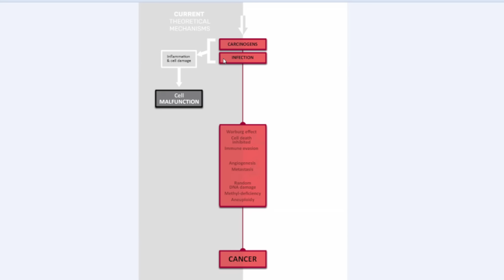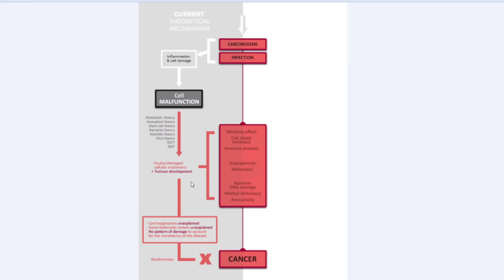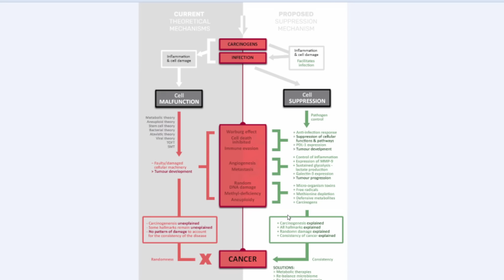Is the standard cancer theory wrong?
Mark Lintern, author of Cancer Resolution, argues that the current method of understanding the cause of cancer and its treatment is erroneous, and offers another theory. His ideas give hope to those replying on older, unreliable treatments to be rid of the disease.